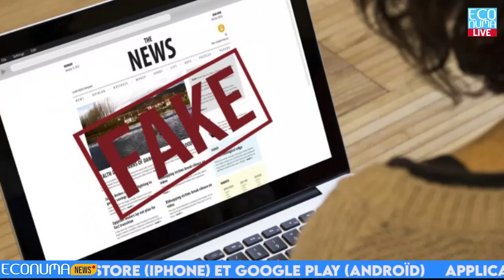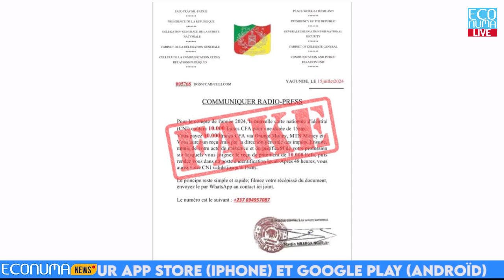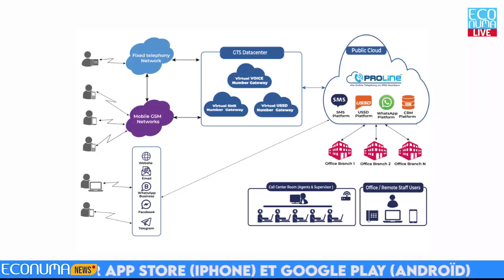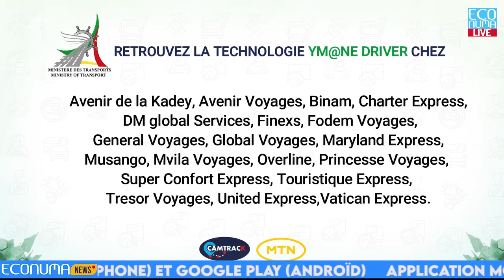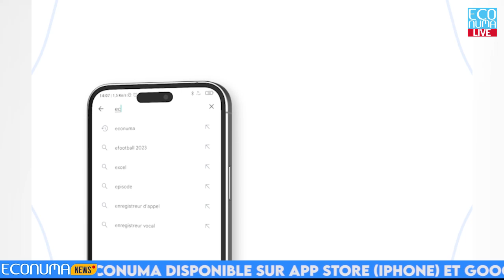ECONUMA NEWS : JOURNAL 25 JUILLET 2024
🔴 désinformation en ligne et cybercriminalité, l’Antic sonne la fin de la récréation
✅ L’ Antic met en garde contre toute désinformation en ligne. L’ Agence nationale des Technologies de l’Information et de la Communication, ayant détecté un document factice lié à la nouvelle CNI, en appelle à la vigilance des internautes citoyens. Ce document en circulation sur les réseaux sociaux depuis le 15 juillet 2024 ne provient pas de la  Délégation générale à la Sureté Nationale , selon la clarification de l’ Agence sur sa page Facebook. Ce faux document  en question donne les modalités d’établissement  de la CNI, les frais  y compris

🔴 rôle-clé des « numéros fixes virtuels » dans la transformation numérique des  entreprises: des précisions du Dr.-Ing. Pierre-François KAMANOU
✅Selon l’expert camerounais, la transformation numérique est aujourd’hui vitale pour toute entreprise souhaitant rester compétitive et éviter de disparaître dans un monde en constante évolution. Elle repose principalement sur la migration et l’utilisation dans le cloud de diverses plateformes d’application business et de support, dans le but de :Renforcer l’identité numérique, Améliorer l’expérience collaborateur, Diversifier les canaux d’interaction du parcours client, Optimiser la gestion du service-client omnicanal, Accroître le nombre de clients et les revenus, Réduire les coûts d’investissement.

🔴  présentation de ym@ne driver.
✅Parlons solution du jour, ym@ne driver nous intéresse,  C’est une solution innovante conçue pour les professionnels du transport routier de personnes, marchandises et produits dangereux de tout type tels que les hydrocarbures. Ym@ne drive présent plusieurs avantages, donc celui qui nous intéresse le plus est son application mobile dédiée aux passagers de bus de transport interurbain qui leur apporte, Sérénité de voyage, Possibilité de dénonciation de comportements déviants, Choix sécurisé des compagnies de transport selon un classement fait par le système, Le grand public usager de la route sera quant à lui à l’abri des pertes en vies humaines causées par les camions de transport lors d’accidents si souvent décriés dans ce secteur, grâce à ym@ne driver.

🔴  Portrait de la semaine
✅Place au portrait de la semaine, Ecric Ntonfo est notre figure du jour,C’est un expert en économie numérique et un entrepreneur camerounais. Il est le fondateur et le directeur de Kwendoo, une start-up innovante dans le domaine des services de paiement en ligne, couvrant plusieurs secteurs.En 2015,il a créé Fiatope, dont il est le directeur, Il est aussi à l’origine de Fiatope Digital Solutions, fondée en 2017, qui accompagne les petites et moyennes entreprises africaines dans leur transformation numérique.membre du conseil d’administration de l’Université des Montagnes au Cameroun et président d’OrbitAfrica,Eric Ntonfo est titulaire d’un diplôme d’ingénieur en Internet et télécommunications obtenu en 2001 à l’Ecole nationale supérieure des ingénieurs de Caen, d’autres diplômes et postes de responsabilité sont à son actif.